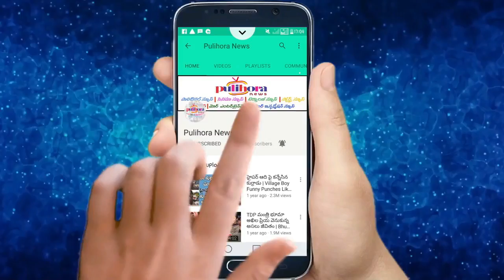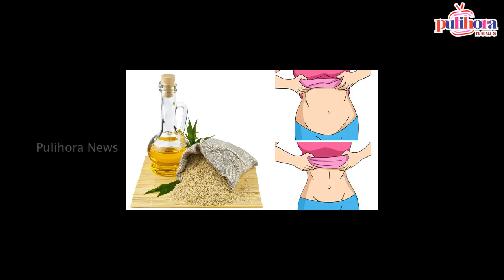నువ్వులనూనెతో ఇలా చేస్తే ఎంతటి పొట్టైయినా కరగాల్సిందే || How To Get Rid Of Belly Fat With Sesame Oil